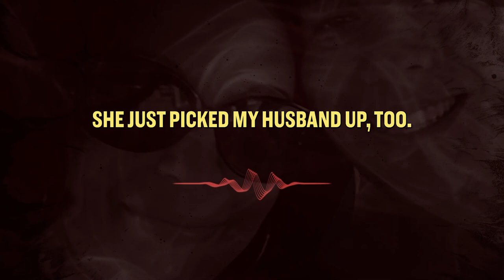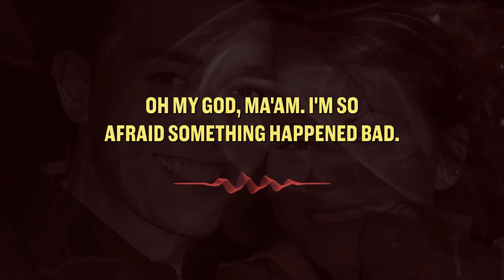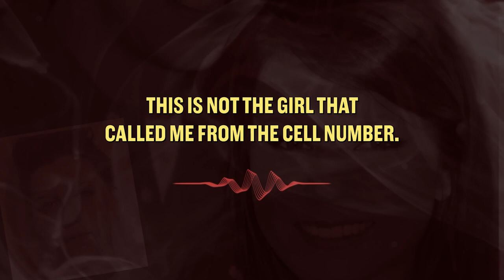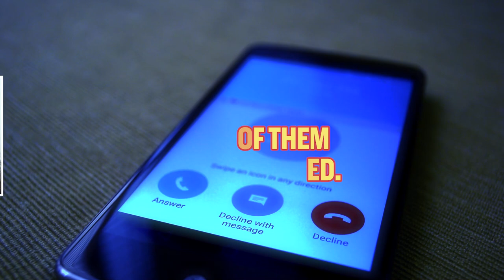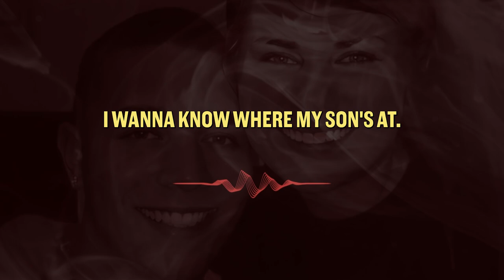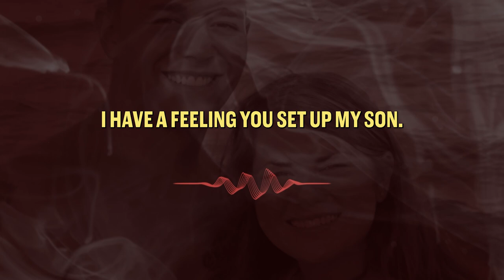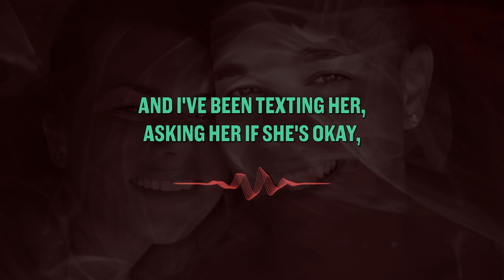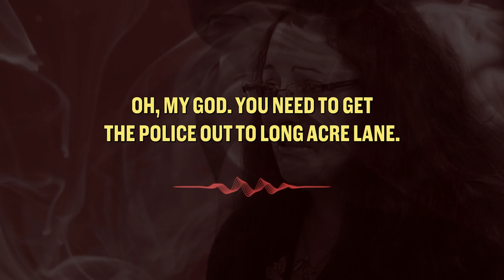Young Couple Murdered By Suffocation | Johnny Clarke And Lisa Straub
In today's Killer Bites episode, we discuss the horrifying case of Johnny Clarke and Lisa Straub, a young couple. In 2011, the couple's bodies were discovered in a house in Holland. They were discovered suffocated with bags on their heads tied together with duct tape, and their case remains unsolved.